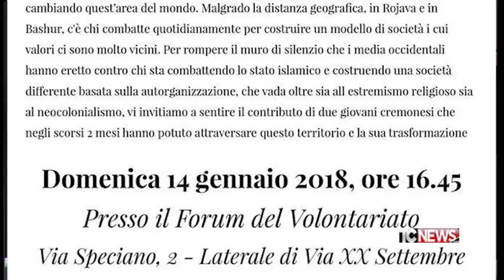Due cremonesi nelle terre in cui si combatte l'Isis